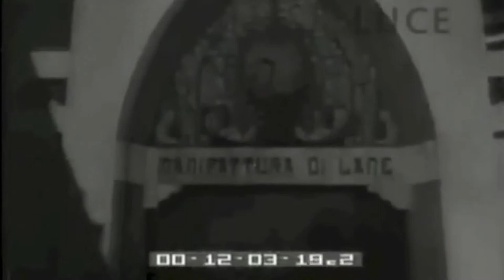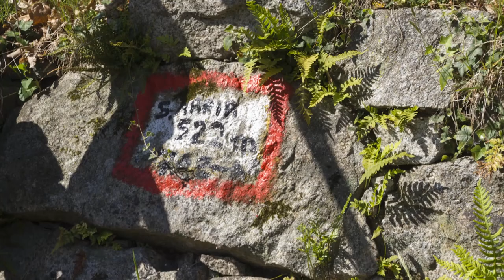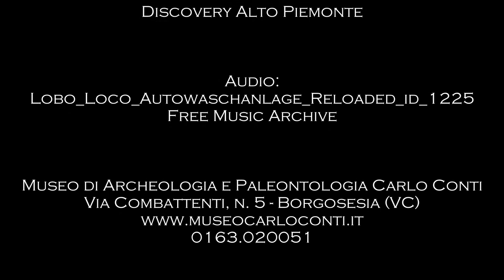MONICA INGLETTI. Scopri Borgosesia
Un viaggio tra le bellezze storico-artistiche di Borgosesia e dintorni curato da Monica Ingletti Itinerantes, guida turistica e naturalistica.
Vi piacerebbe organizzassimo dei tour che coniugnino la visita in museo con una passeggiata nel contesto cittadino?